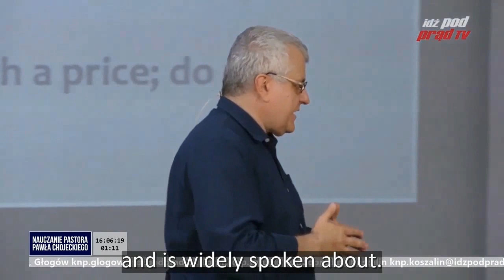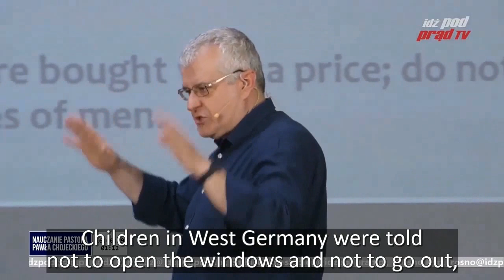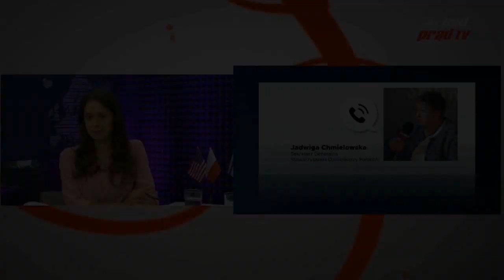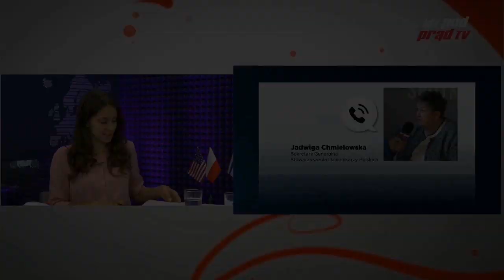The best of IPPTV 2019.06.17